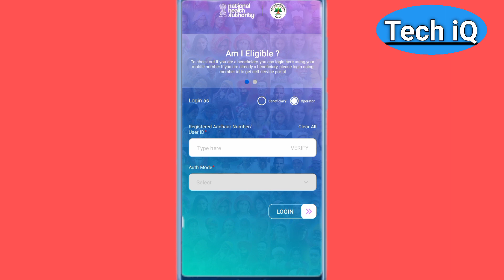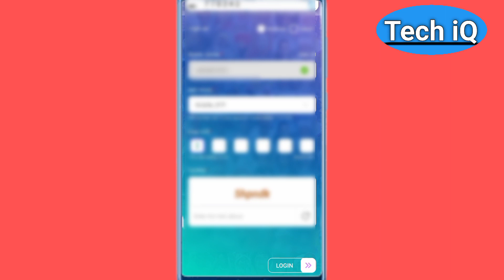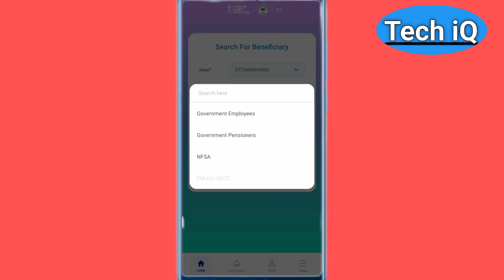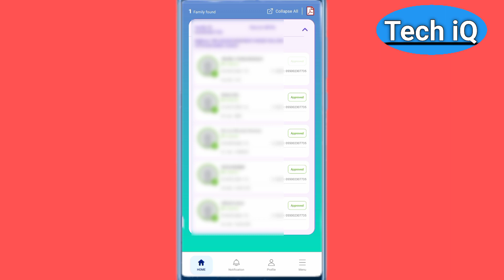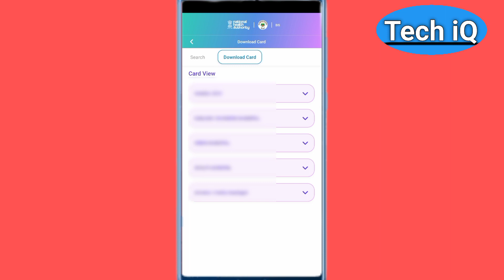how to Download Aayushman card बिना OTP के नया प्रोसेस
Bina mobile OTP ke Aayushman card download | Only face Authentication se